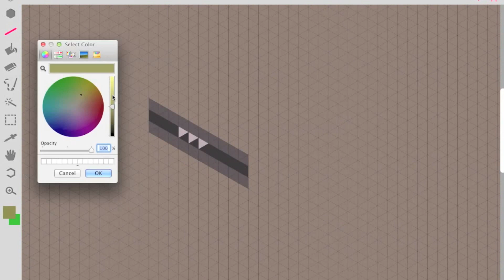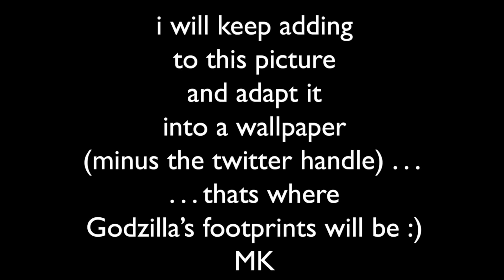HEXELS - Pixel Art request MOVIE MASH-UP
the user 'IH8YH' requested i expand upon his previous 'beach' theme and added some movie references for his youtube header.
Im looking at expanding upon this image, removing the twitter handle and adding loads more stuff for a desktop wallpaper or print. send those likes and subscribe to help motivate me to do this. the pixel art in this video took much much longer than it looks.
thanks.